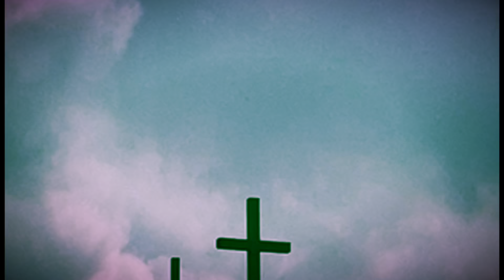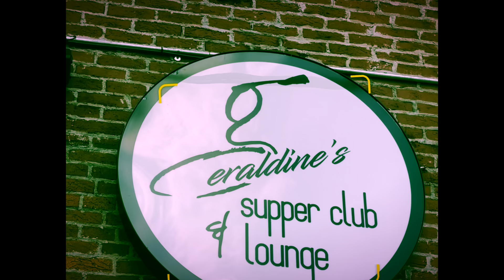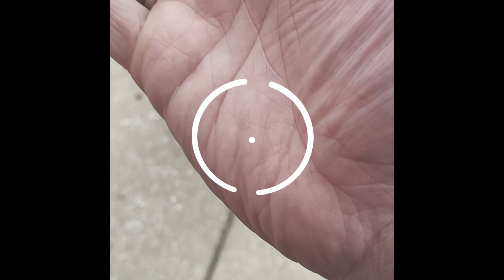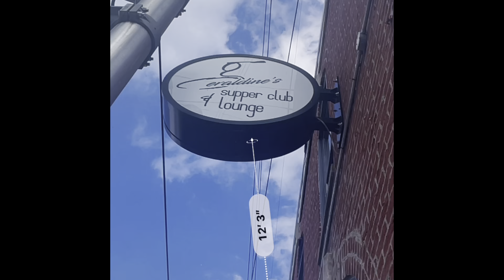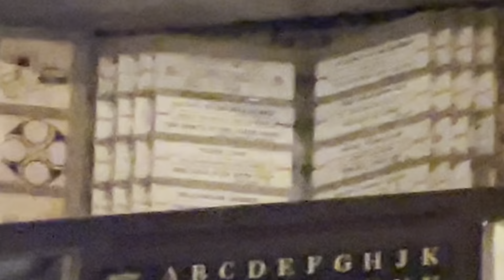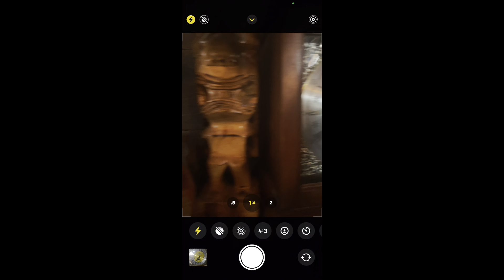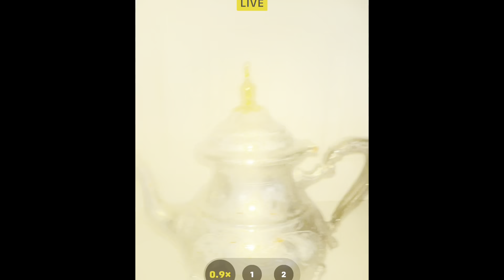enLIGHTenMENT at Geraldine’s Supper Club Indianapolis Indiana